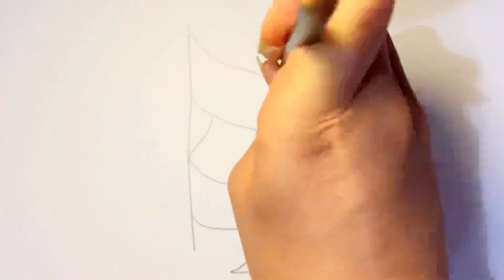تعلم الرسم|طريقة رسم الشعر للمبتدئين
رسم شعر
كيفية رسم الشعر

تعلم الرسم انمي,
تعلم الرسم الرقمي,
تعلم الرسم ثلاثي الابعاد 3d الرسمة تبدو كالحقيقة للمبتدئين,